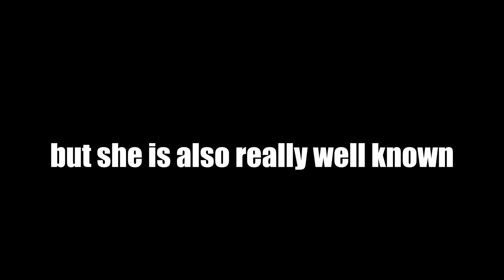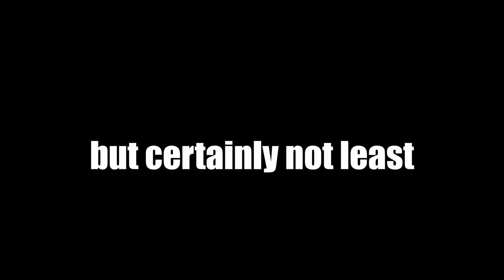Down The Rabbit Hole: Kay's Cooking (Ep1)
Welcome to the first episode of my new series, "Down The Rabbit Hole".

Today we took a look at an excellent cook named Kay! I hope you enjoy watching her make these dishes as much as I enjoyed talking about em in this video.